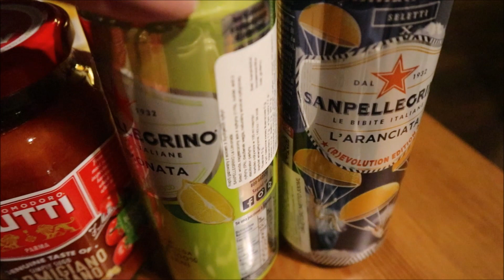WŁOSKIE PRODUKTY, NIEUDANY FILM NA NETFLIX: VLOG